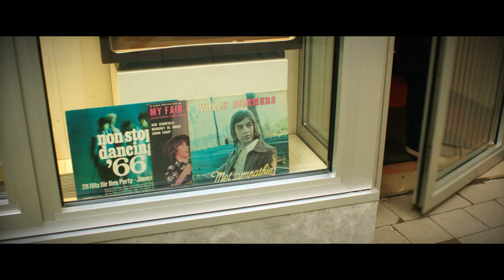Willy Sommers - Ik Voel Me Goed Vandaag (Officiële Video)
Productie: Perry de Loor
Regie: Pascal Baillien
DoP: Bert Warson